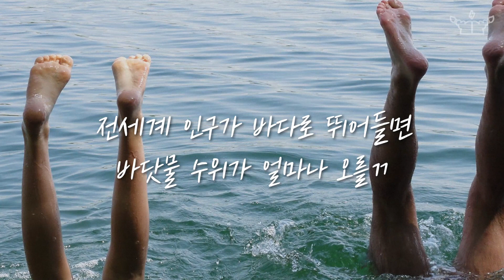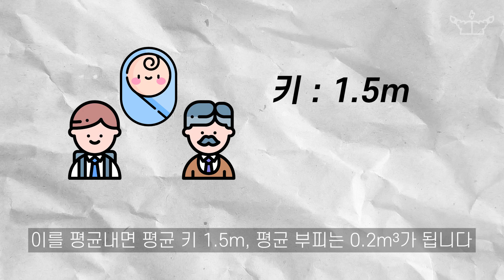[SUB] 전 세계 인구가 바다로 뛰어들면 바닷물 수위가 얼마나 오를까? / How much will the sea level rise if all human jumps into?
미국 로체스터 공대 토니 웡 수리학 교수는 한가지 재밌는 계산을 시도했는데요.
바로 지구상의 모든 사람들이 한꺼번에 바다에 뛰어들면 바닷물의 수위는 얼마나 올라갈까? 라는 의문이었습니다.
수학자는 이를 어떻게 풀었을까요?

Tony Wong, a professor of mathematics at the Rochester Institute of Technology in the U.S., tried one interesting calculation.
It was a question that how high will the water level rise if everyone on the planet jumps into the sea at once.
How did the mathematician solve this?

*말괄량이 보물섬 페이스북에서도 콘텐츠를 만나볼 수 있습니다.